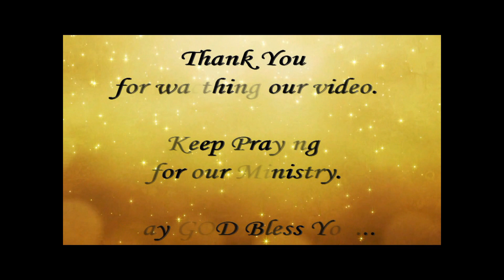Greetings By Bro K.Prasanna Kumar